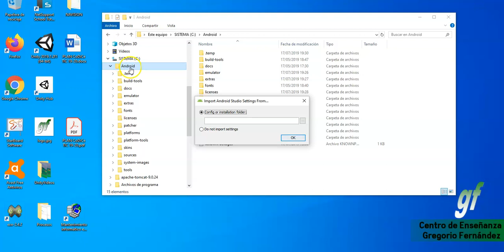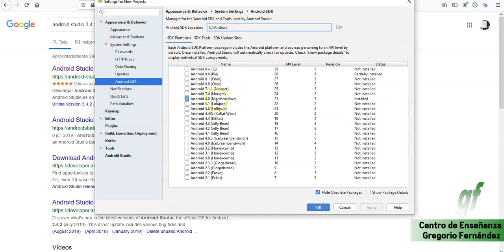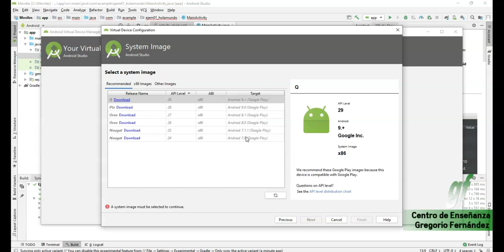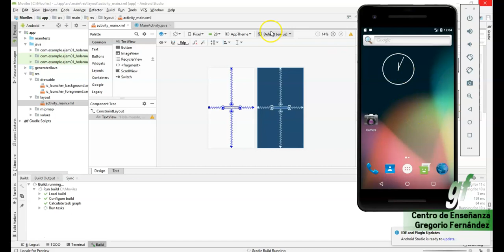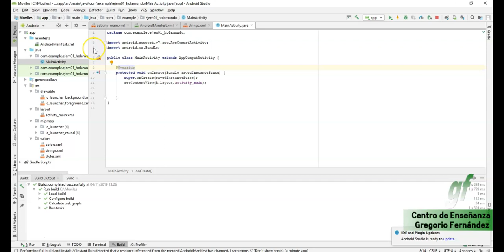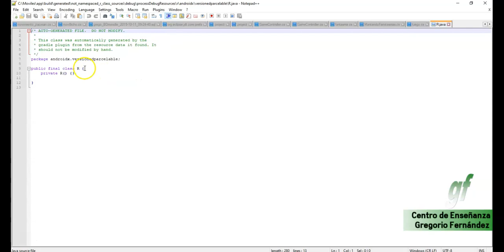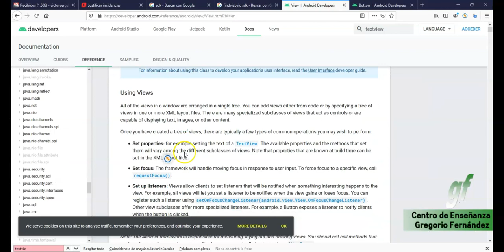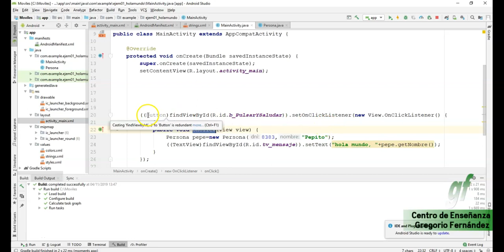01 - Android - Iniciando entorno Android Studio y creando el primer proyecto hola mundo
Descripción:

01 - Android - Iniciando entorno Android Studio y creando el primer proyecto hola mundo con Java.

En éste video sobre el componente Switch se definen las propiedaes textOff y textOn, para que se viasualicen esos textos, debemos tener la propiedad de showText a True, pero queda el texto encima del componente (no se ve bien). Por tanto, lo que podemos hacer es implementar la pulsación sobre el switch para que se modifique el texto asociado a ese componente:

        ((Switch)findViewById(R.id.id_switch)).setOnCheckedChangeListener(new CompoundButton.OnCheckedChangeListener() {
            public void onCheckedChanged(CompoundButton compoundButton, boolean b) {
                if (b)
                    ((Switch)findViewById(R.id.id_switch)).setText("Encendido");
                else
                    ((Switch)findViewById(R.id.id_switch)).setText("Apagado");
                Log.d("miSwitch", "Han activado o desactivado el botón" + b);